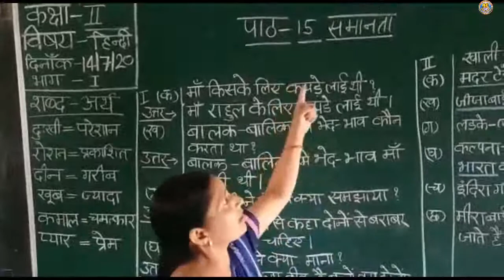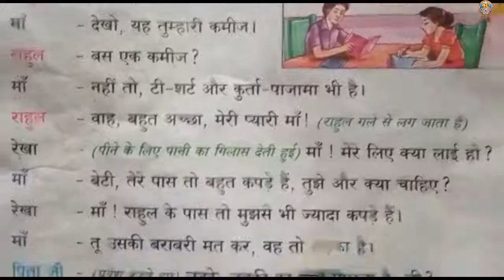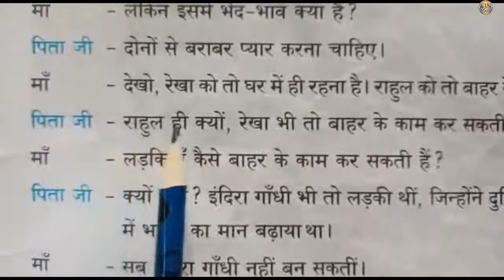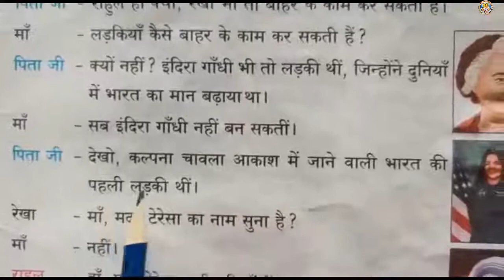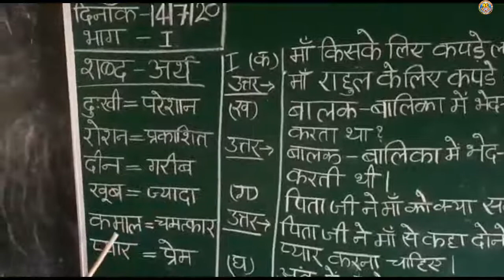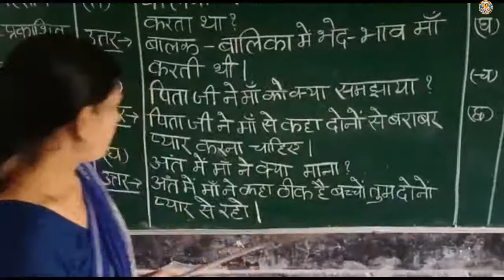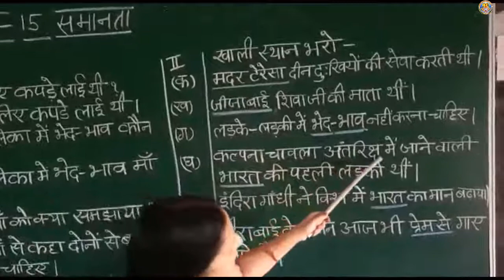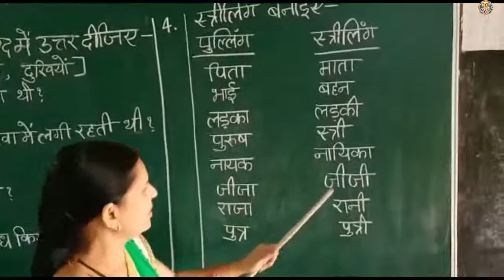Class-2 Hindi Lesson-15 By-Mrs.Meera